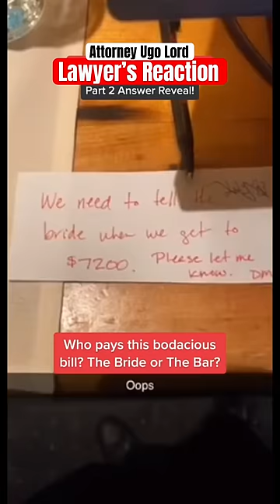Bridal party bill at the bar becomes too bodacious. Who’s liable? Attorney Ugo Lord reacts!